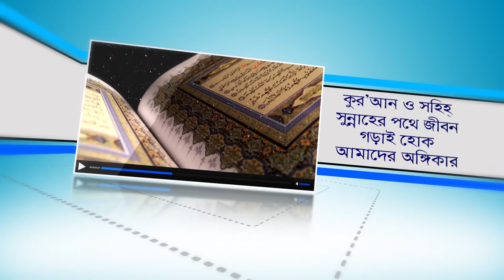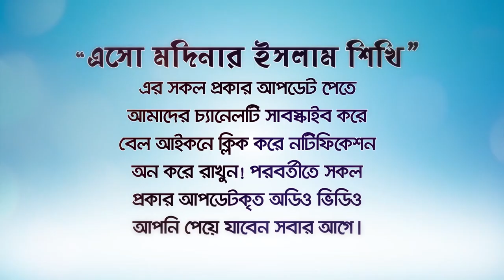খারাপ স্বপ্নের ক্ষতি থেকে বাঁচতে ৭ উপায়৷(Tabir of dreams)BANGLA WAZ lecture by Rafiq Lokman Madani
খারাপ স্বপ্নের ক্ষতি থেকে বাঁচতে ৭ উপায়৷ ।  7 ways to avoid the loss of bad dreams
খারাপ স্বপ্ন থেকে বাঁচার ৭ উপায়৷
স্বপ্ন দেখলে করনিয়,
ভাল স্বপ্ন দেখলে কি করবেন,
স্বপ্নে খারাপ কিছু দেখলে ৭টি কাজ করবেন,
ভীতিকর স্বপ্ন থেকে বাঁচার উফায়
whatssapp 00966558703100